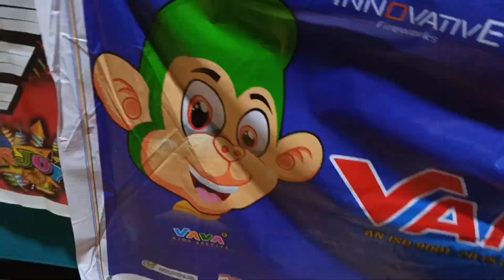Cheapest Diwali Crackers wholesale/retail price in Cuttack | Diwali bana|Odia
Diwali Crackers wholesale/retail price in Cuttack | Diwali bana|Odia